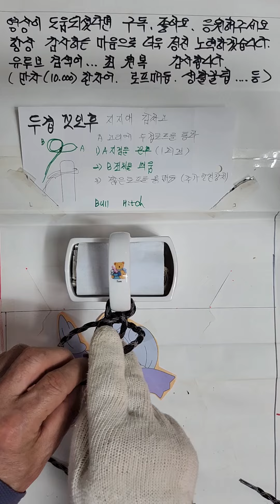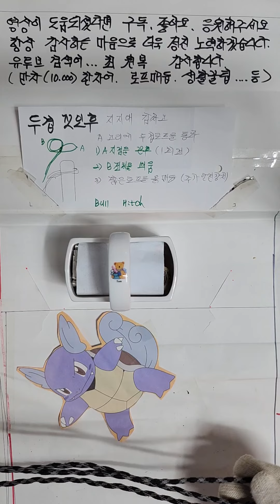두겹로프 원고리당긴 견고한 견인줄매듭